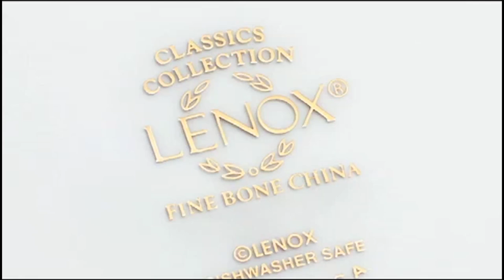A Look at Lenox Since 1889